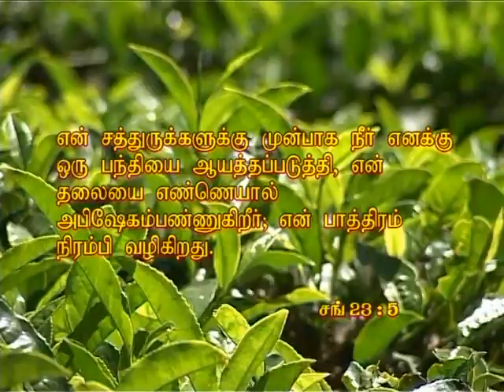OLIVA MARAM NEERE | Vijaya Vincent Songs | New Tamil Christian Songs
Rev. Dr. Vijaya Vincent
Pison Ministries, Chennai.